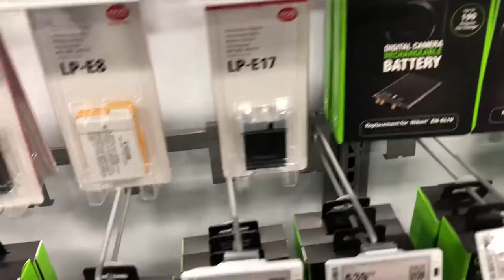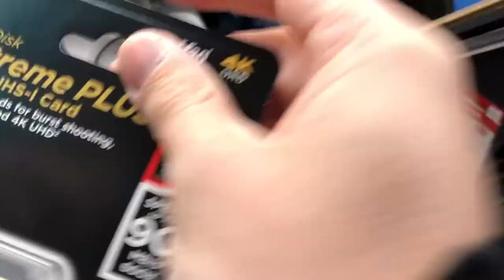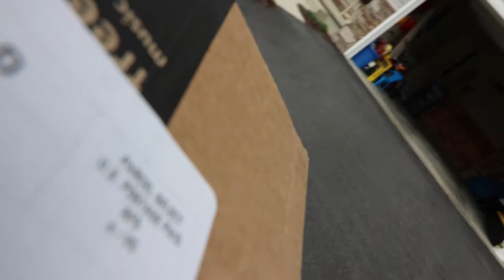Taking Advantage of Momentum - Vlog 001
I finally set out to document the daily activities around juggling a young family, full time job, and creative agency that I am building as a side hustle. Running out over lunch to get something for Walter Creative, or meet with a client, and squeezing in little bits of work here and there has become the norm for me.

The biggest struggle, which I talk about towards the end, remains how to find time to do all of the things that need to be done. The needs and demands of Walter Creative always come first, they are the paying customer after all, but many times that (or my lack of effective scheduling) leads to tasks that will help grow my agency being forgotten or not done. This vlog is a perfect example of one of those things. I believe in content 100%. I preach it to my clients and I help them figure out the best way to create and distribute their own.

However, when it comes to doing it for myself...this was recored on 4/17 and I am finally done editing/uploading it on 5/17. Enough said.

Cody's YouTube channel is even more fire now than it was a month ago.